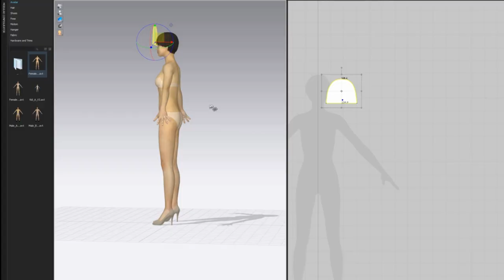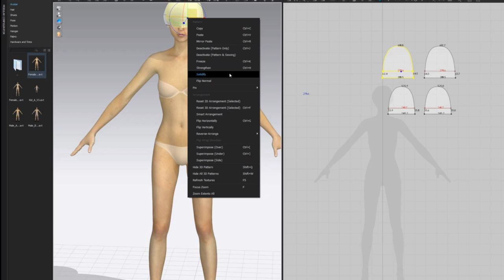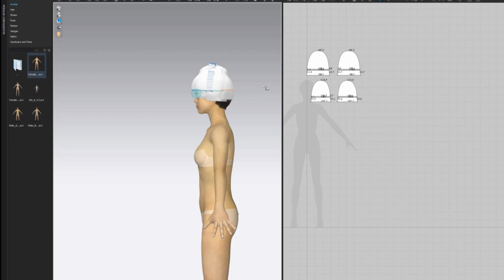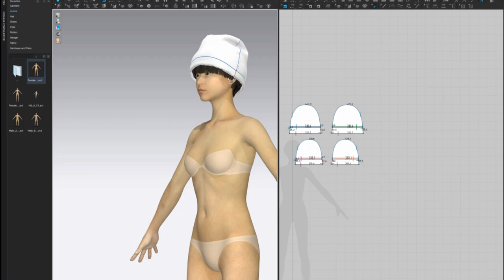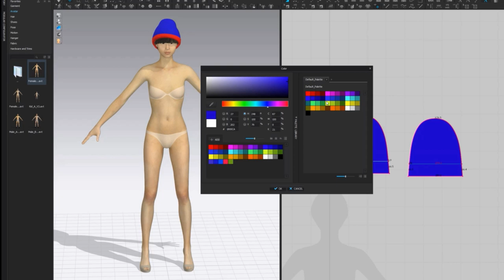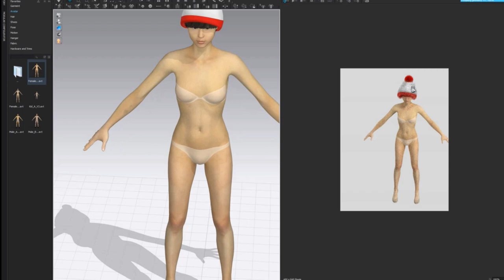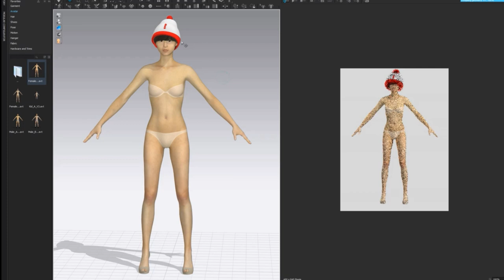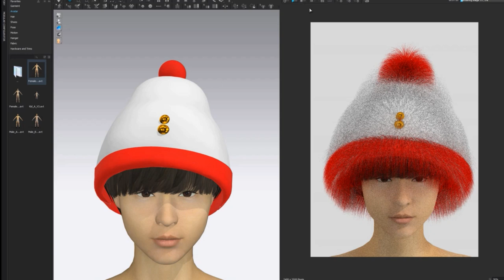How to make a Santa hat : fur Hat Christmas Xmas hat in CLO 3D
How to make a Santa hat : fur Hat Christmas Xmas  hat in CLO 3D How to make a Santa Claus hat Christmas crafts for the whole family
tips on how to make a Santa hat. Learn how to make a santa hat in 3d In Clo 3d Marvelous Designer Maya 3d max
christmas hat in CLO 3D 0 V:4.2 spoken tutorial
 3D Designer this Marvelous Designer 7 tutorial